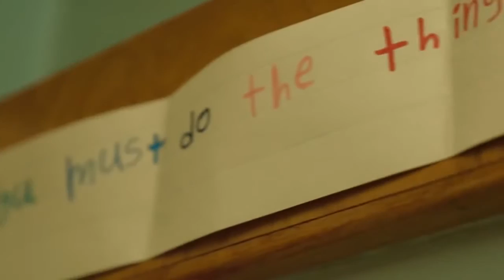Dr Ashley Simons Rudolph, Department of Institutional Equity Diversity